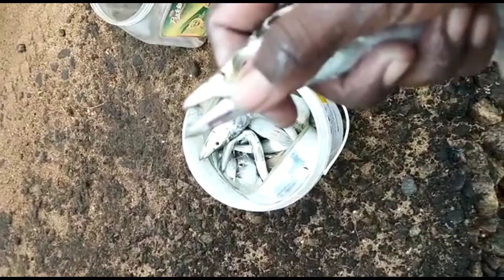vaalai meen video 🐟🐠 @smartmeanavan